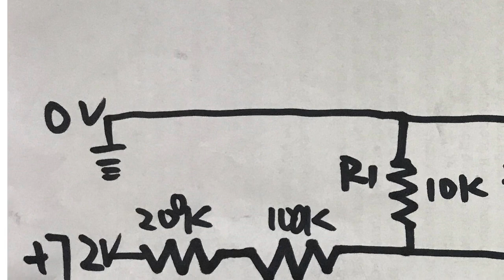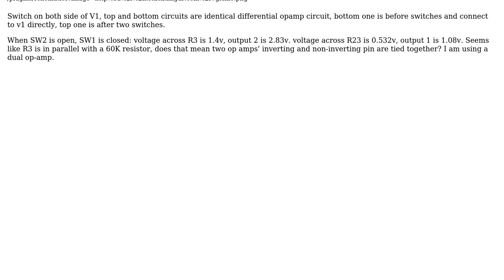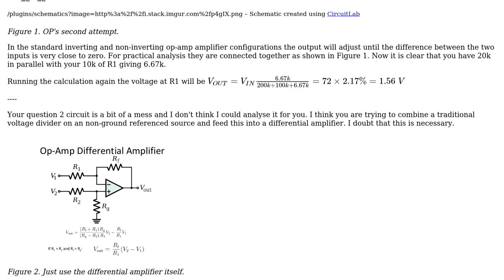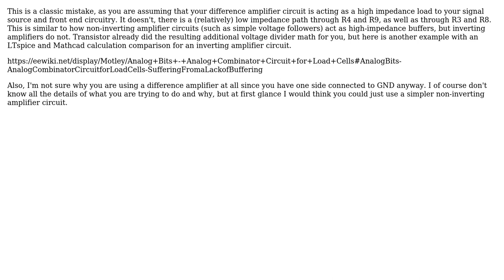Electronics: Opamp input voltage divider creates wrong voltage - what could be the cause?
With thanks & praise to God, and with thanks to the many people who have made this project possible! | Content (except music & images) licensed under CC BY-SA | Music | Images & others | With thanks to user yxing user Transistor user nonya_business user Kevin White and the Stack Exchange Network Trademarks are property of their respective owners. You are responsible for your own actions.